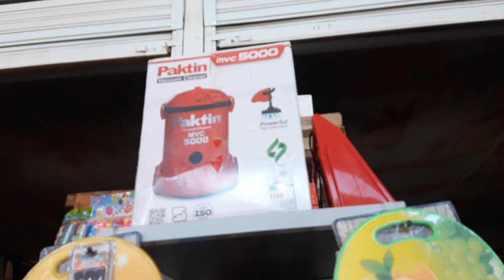Бозори Н.восеъ Нархои як чанд намуди Сабзирезакунак..